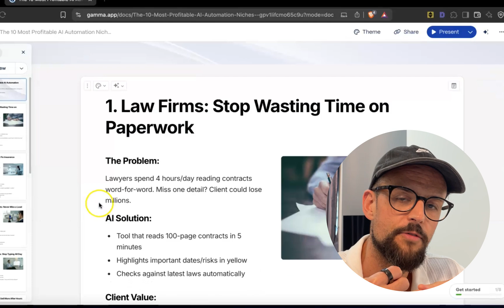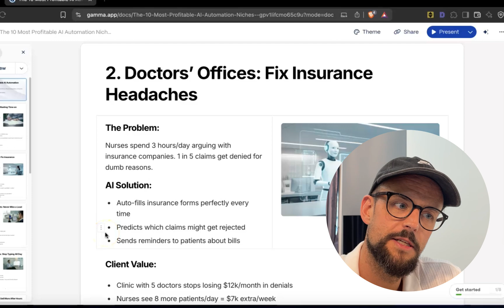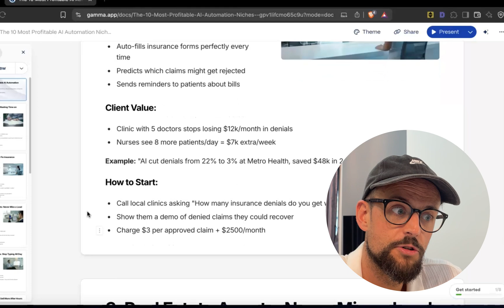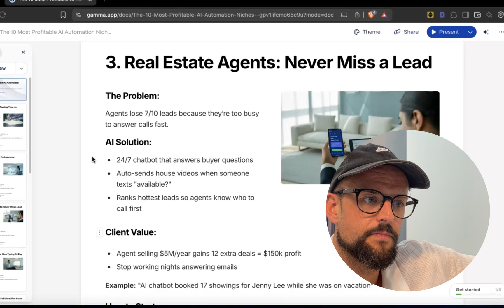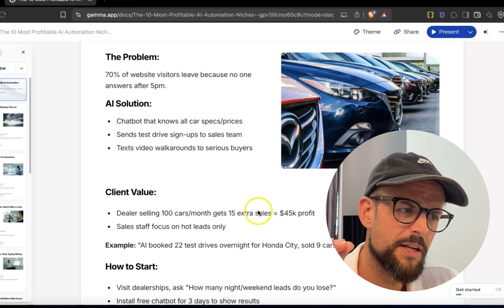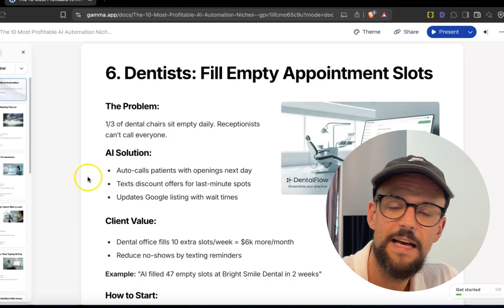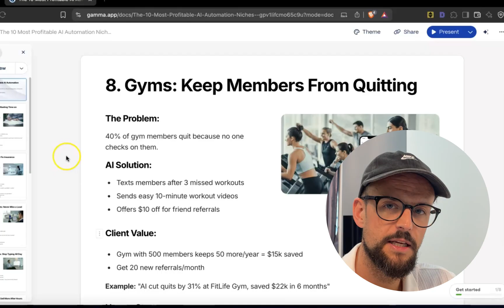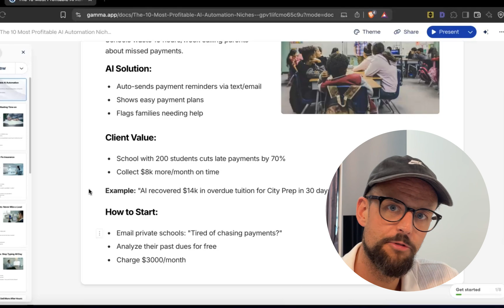10 Underground AI Automation Niches ($50K+ Per Month)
Find the most profitable AI automation niches for 2025 and learn how to make money with AI.

This video breaks down each niche with examples and tips on how to get started. Discover how these niches solve real problems using AI tools and automation.

Get daily AI insights: @tomcrawshaw01 on X

Get 2-3 minute insights weekly on using AI to get more clients, make more money, and eliminate manual lead chasing forever, in my AI Client Machine Newsletter.